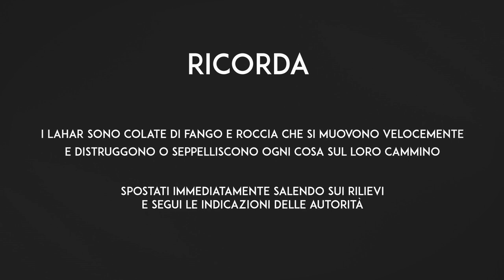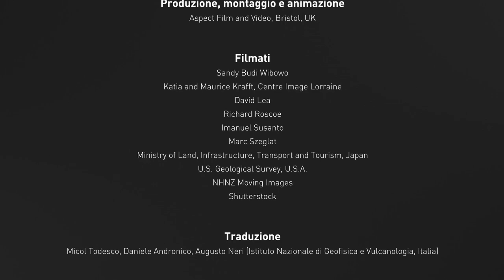Lahar – L’impatto (Volfilm)